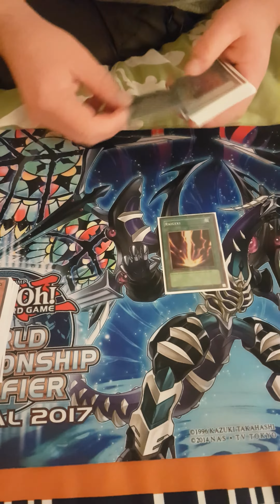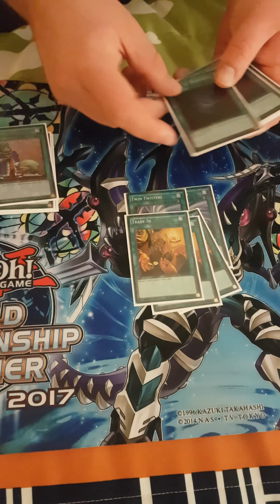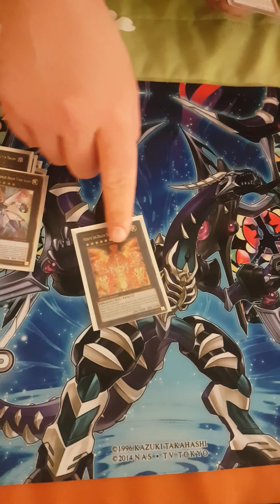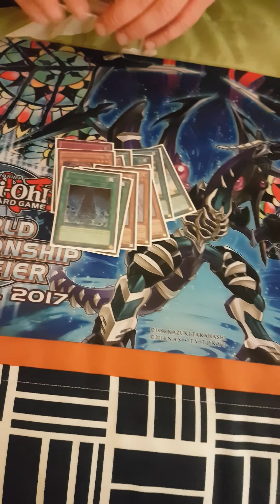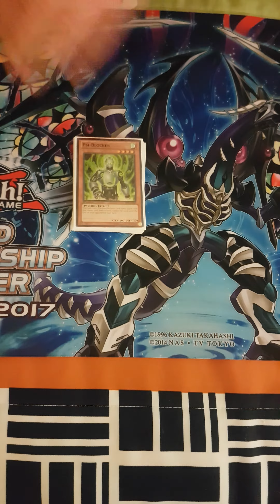North Alton Darklords 2nd place Winnipeg Regionals